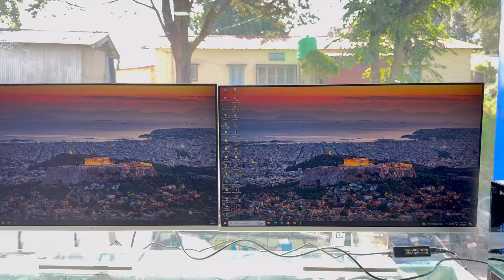HP M27Fw FHD Monitor Unboxing & Setup Tutorial || Best Budget Monitor for Gaming and Workstation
Welcome to our comprehensive guide on the **Best Budget Monitor for Gaming and Workstation Setup in 2024**! In this video, we unbox the **HP M27Fw FHD Monitor**, showcasing its impressive features and capabilities that make it an ideal choice for both gaming and productivity tasks.

Join us as we walk you through the entire setup process, demonstrating how to get the most out of this incredible monitor. With a recent price drop, it’s the perfect time to consider upgrading your gaming or workstation setup without breaking the bank!

- Unboxing the HP M27Fw FHD Monitor
- Step-by-step setup tutorial
- Tips for optimizing your display settings for gaming and productivity
- How this monitor compares to other budget options on the market

Whether you're a gamer looking for a vibrant display or a professional needing a reliable monitor for work, the HP M27Fw offers fantastic value. Don’t miss out on this budget-friendly choice in 2024!